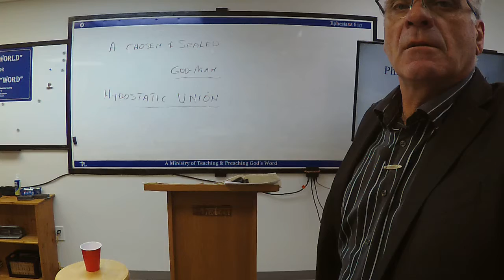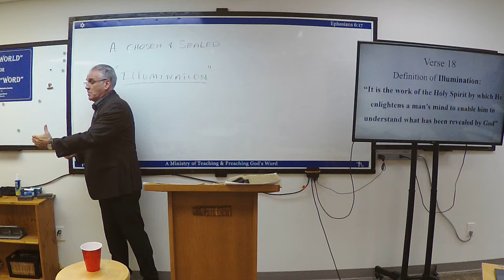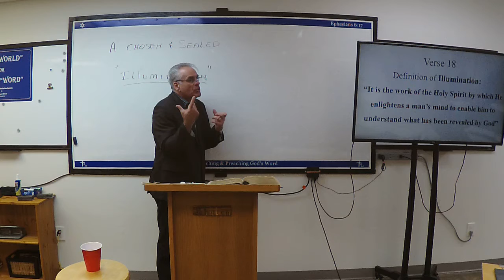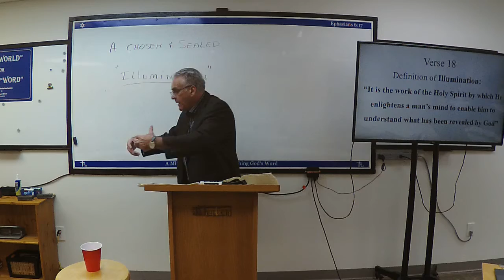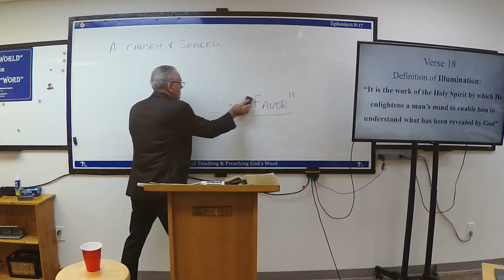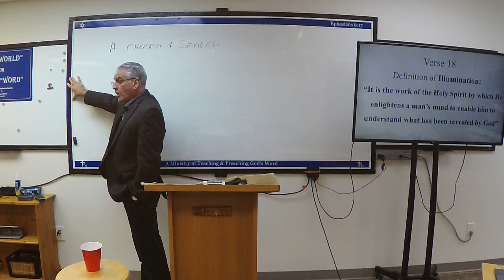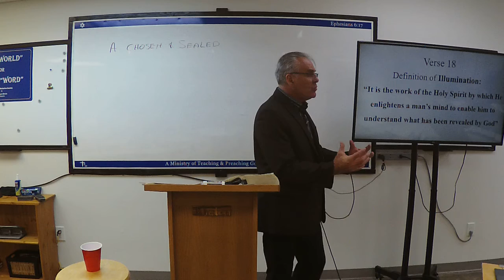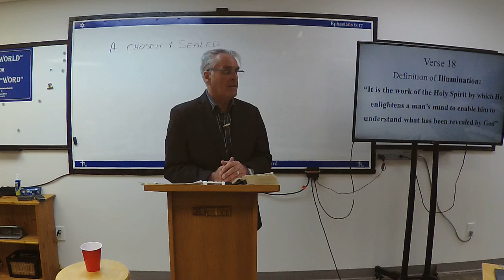Ephesians, Session 5, March 12, 2022, part 2